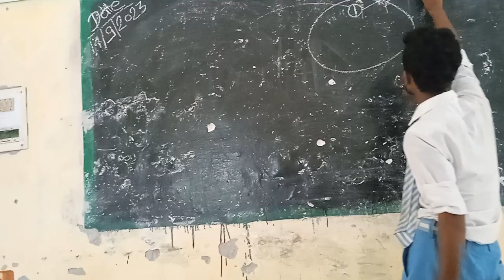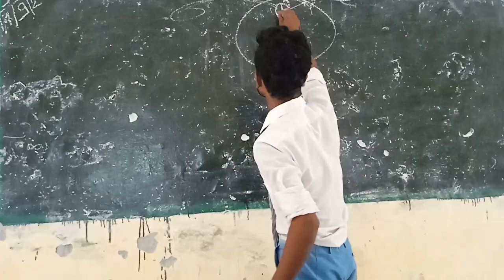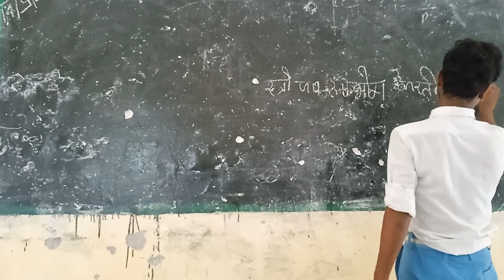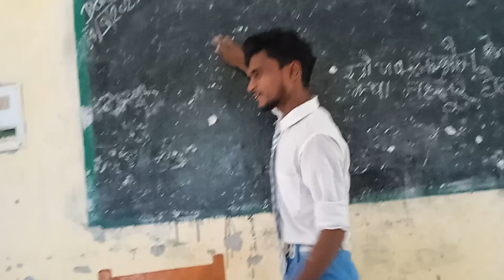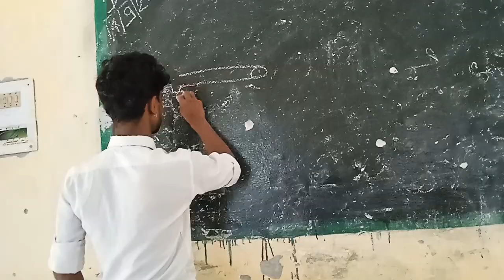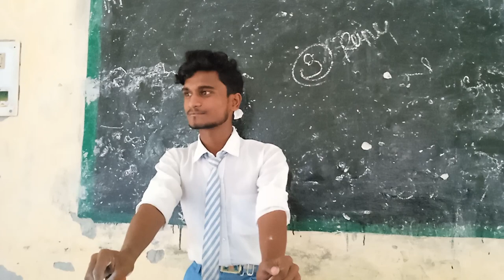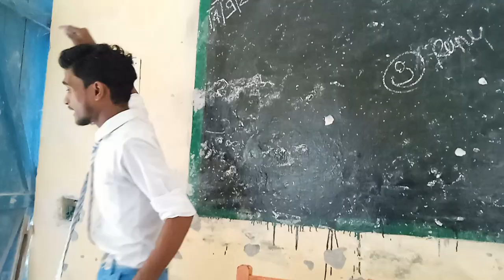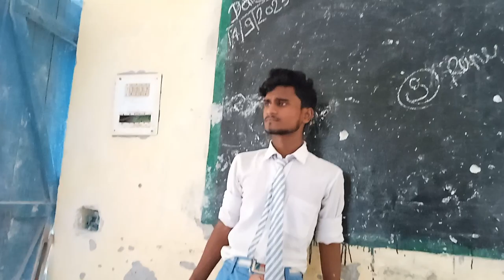School life 😂 | Bobby Chourasiya | Oye Indori | Akki artist | Sonuindori The real life 2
School life 😂 | Bobby Chourasiya | Oye Indori | Akki artist | Sonuindori
School Life 😁BIDAR MANDI COMEDY 😂
EXAMS KI TENSION | SCHOOL LIFE | COMEDY VIDEO | Prince Pathania
Bike status